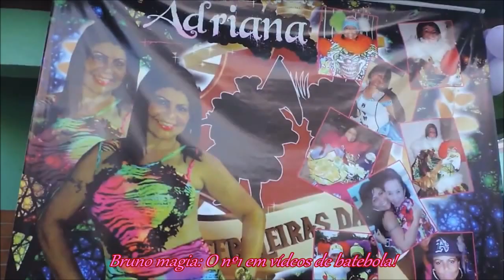1ª Festa da Adriana Bateboleira Da Paz , comemorando o niver 27/set/2015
É com imenso pesar que informamos que: Adriana Bateboleira da PAZ, Faleceu no dia 22/abril/2017 ♰ ♱✝ ✞ ✟
Festão, várias atrações, inclusive um torneio de futebol entre Turmas femininas: 1º lugar ☞ AS METRALHAS de Ricardo _ 2º lugar ☞ AS GATINHAS DA GARFILDES  de Realengo